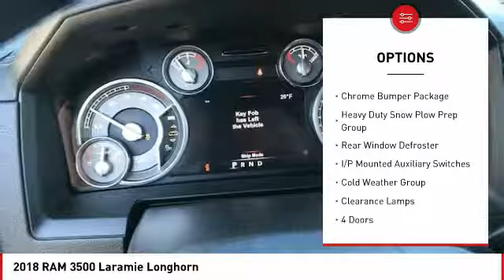2018 RAM 3500 Laramie Longhorn New 181162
2018 RAM 3500 Laramie Longhorn - $74998

You'll love this 2018 RAM 3500. This is a  you'll want to take home.